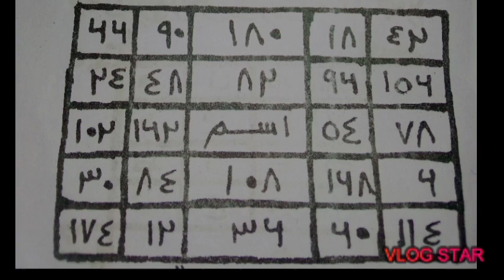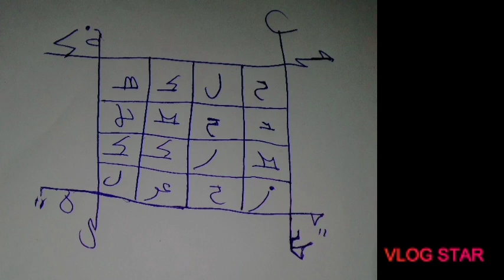Sirruka guda hudu masu karfimujarrabai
Jawo arziki  da  daurin baki. Da koran aljani agida ko jiki  da kar6ar baahi